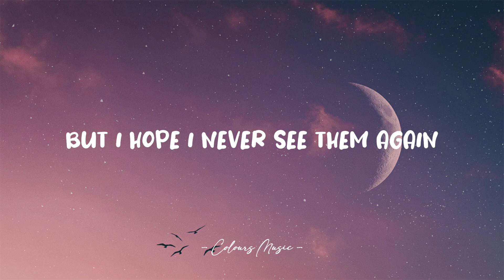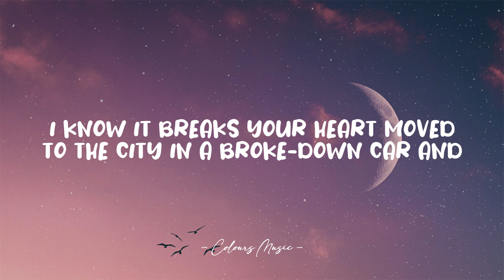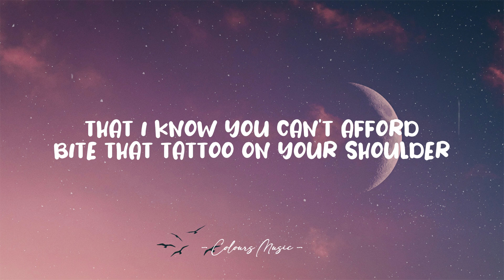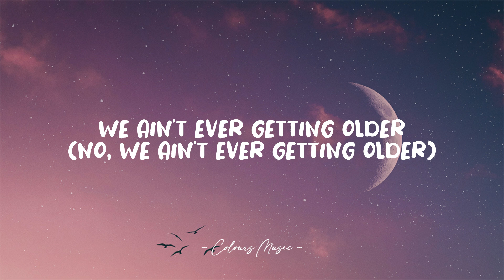Closer - The Chainsmokers (Lyrics) ft. Halsey 🎼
Lyrics video for "Closer" by The Chainsmokers.